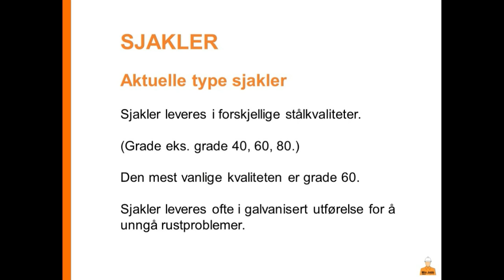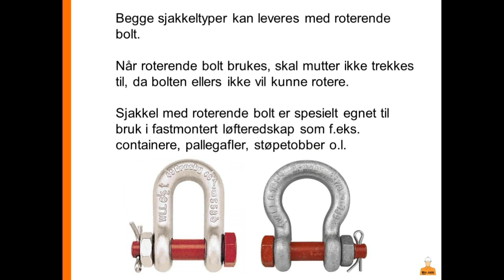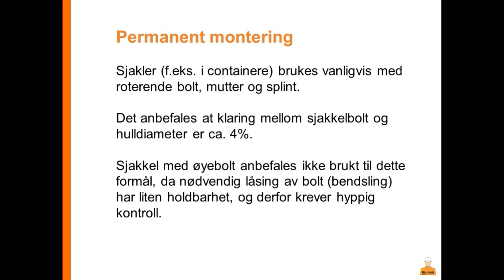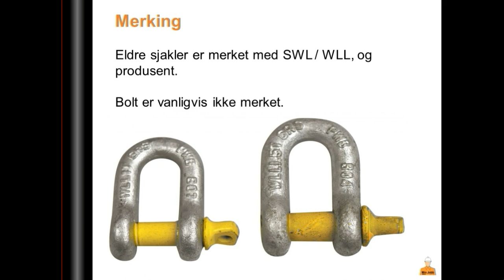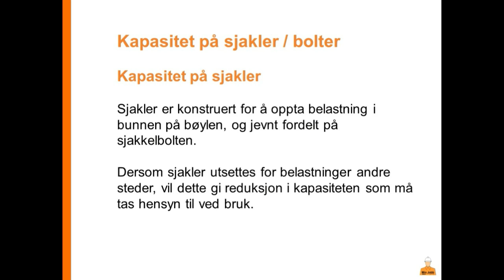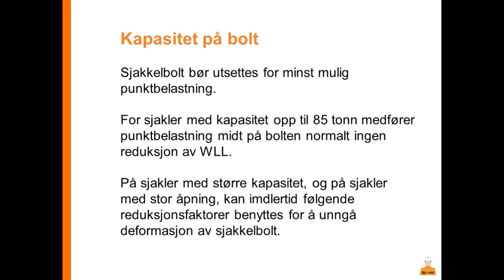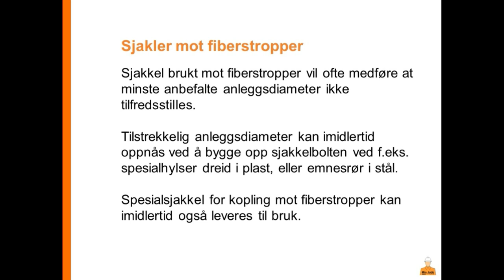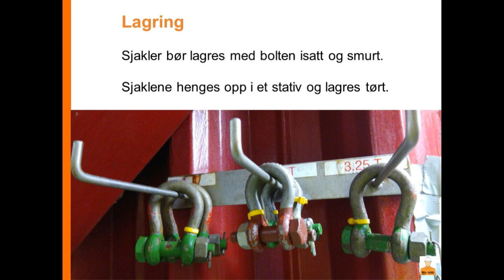Kontrollør Løfteredskap - Sjakler 2